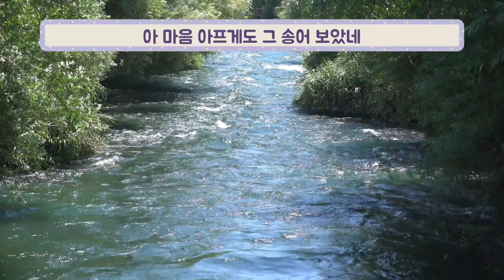송어(Die Forelle) - oboe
슈베르트의 유명한 가곡 '송어'입니다. 음악 교과서에 나왔길래 유튜브로도 한번 영상을 만들어 보았습니다. 오보에로 노래하는 송어는 과연 어떤 느낌이 날 지 한번 감상해 보시기 바랍니다^^

악기 정보 : 오보에(Oboe) - Marigaux 901, 'W' scraped reed
영상 출처 : Pixabay.com, Pixels.com
마이크 : RODE NT-USB